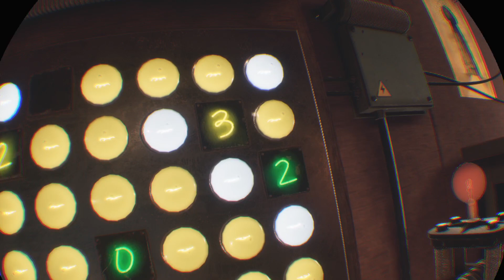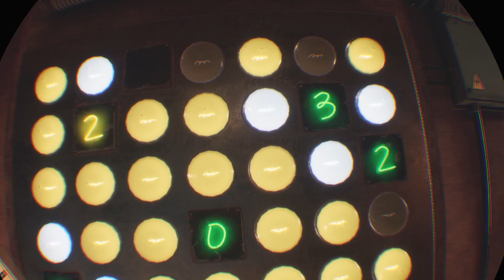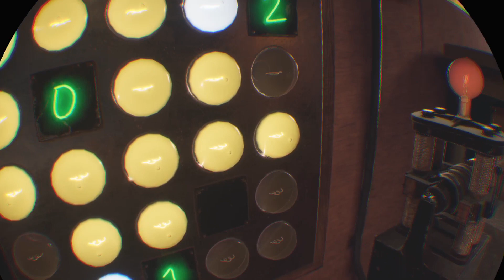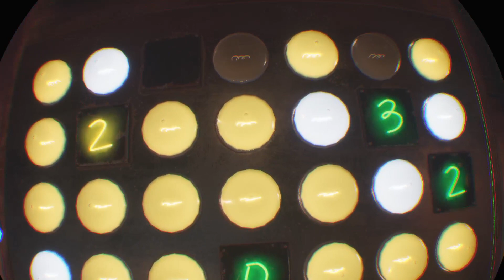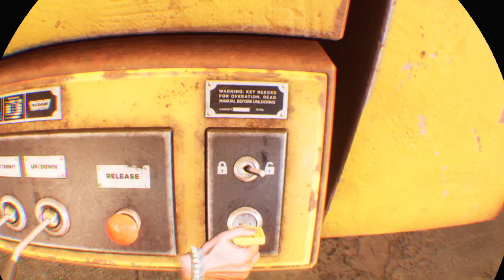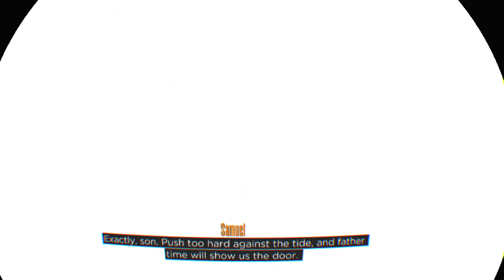PSVR1 with Do: Wanderer November 16th 2022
Girl plays VR and does not like war. I'd rather kiss a frog.